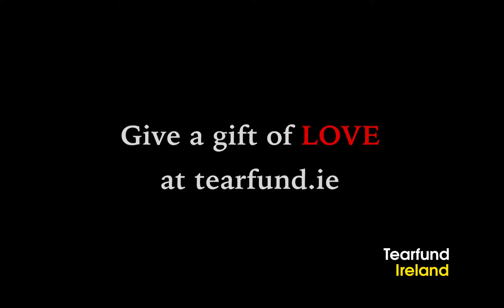What Is Love?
People on the streets of Dublin are asked a simple question,  “What Does Love Mean To You?"